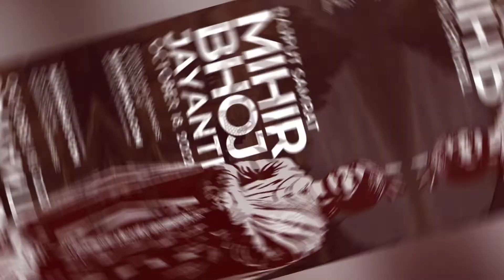Rajput Samrat Mihir Bhoj Jyanti Status 🔥 Kshtriya Era 18 October 2022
Rajput Samrat Mihir bhoj Jyanti 2022 Latest Status
Rajput new status
Mihir Bhoj status
Mihir bhoj Jyanti Status
pratihar Dynasty Status
Gujarta Region king